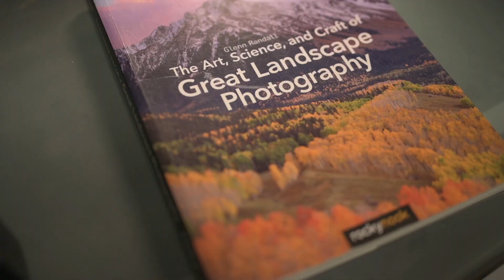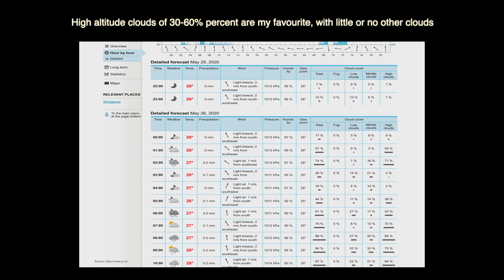How Air Quality, Cloud Cover Affects Sunrise and Sunset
Dramatic, colourful sunrises and sunsets are the dream of every landscape and cityscape photographer. What affects the quality of a sunrise and how can you predict if the next sunrise or sunset will be a dramatic one? Does air quality and pollution play a part? In this video, I talk about two of these factors, cloud cover and air quality, and how Singapore's clean air now could mean it's the best time for photography.

Video captured with:
Nikon Z6
Nikon Z7
14-30mm F4
24-70mm F2.8
Rode VideoMicro
Aputure MC
Leofoto LX-254CT
Gitzo Mountaineer GT2542